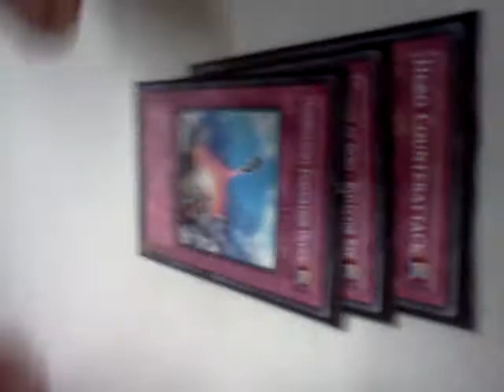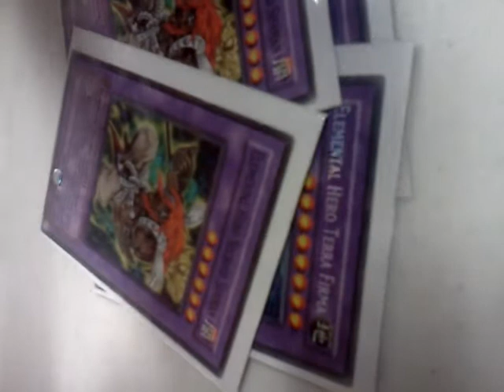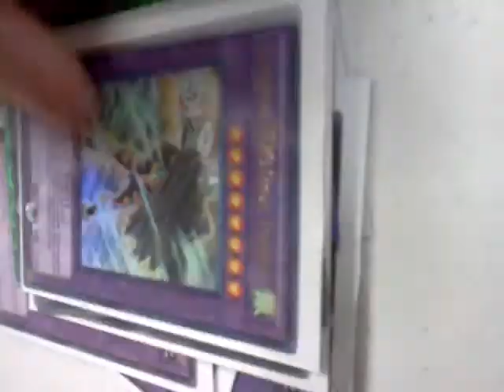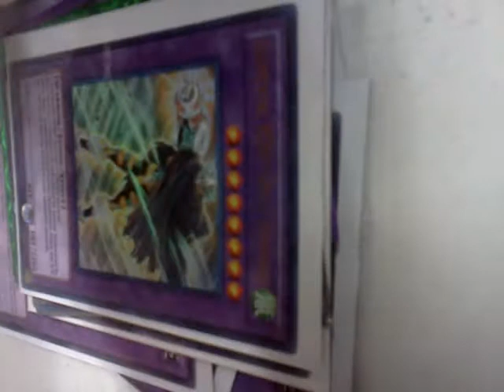3rd E-heros Nov. 17, 2011